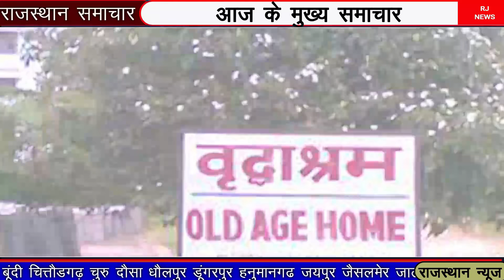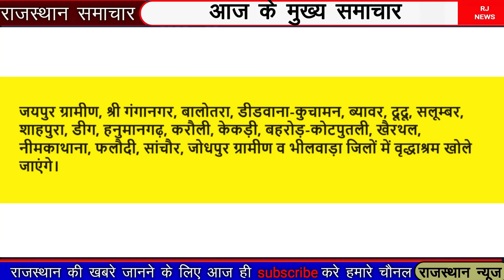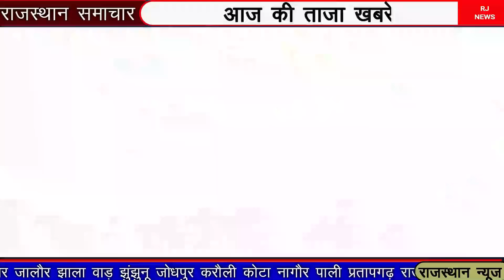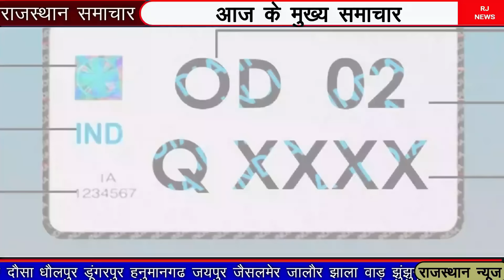Today Breaking News 13 जनवरी 2024 राजस्थान के मुख्य समाचार | CM भजनलाल के 5 ऐलान |Rajasthan samachar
Today Breaking News! 13 जनवरी 2024 राजस्थान के मुख्य समाचार | CM भजनलाल के 5 ऐलान | RajasthanNews
Today  13 January 2024 Rajasthan mukhya samachar today trending news top headlines latest update

राजस्थान की बड़ी खबरे ||  13  जनवरी 2024 की बड़ी खबरे || Rajasthan samachar

jaipur news today live, rajasthan news, dainik bhaskar jaipur today,
जयपुर आज तक न्यूज़, जयपुर की ताजा न्यूज़ today lockdown, दैनिक भास्कर जयपुर आस-पास,rajasthan news today, rajasthan news live, rajasthan news aaj tak live, rajasthan news viral video, rajasthan news today,